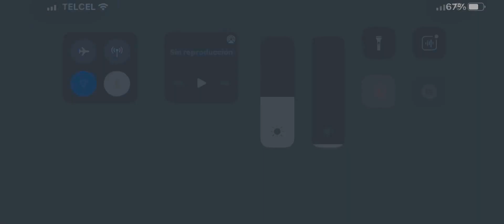Texas, Cleveland & Nicola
Freedom for all, Valkiria y Alisson